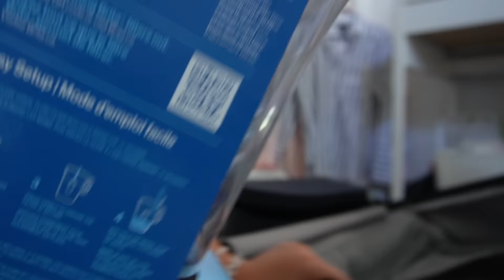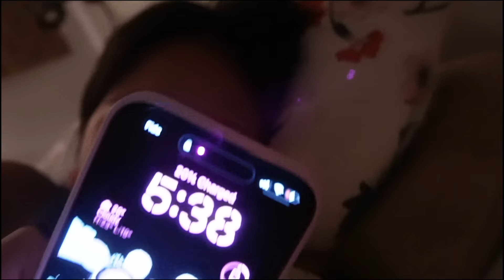Move into uni with me!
Good luck to everyone starting their first year!!